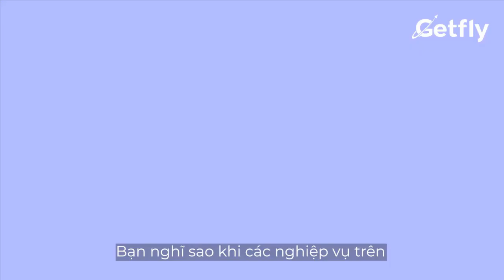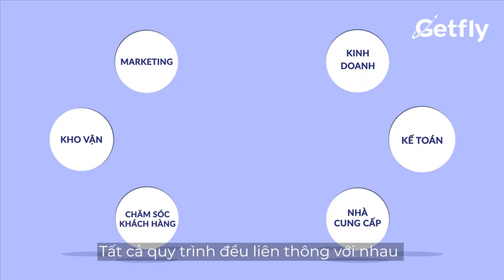🌟NHÀ ĐỒNG TÀI TRỢ - 𝐆𝐄𝐓𝐅𝐋𝐘 𝐂𝐑𝐌🌟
Phát triển từ phần mềm quản lý và chăm sóc khách hàng, Getfly tập trung nâng cấp trở thành nền tảng quản lý doanh nghiệp đồng bộ và linh hoạt. Theo đó, doanh nghiệp có thể ứng dụng giải pháp Getfly để quản lý toàn diện và hiệu quả tại hầu hết các nghiệp vụ trên 1 nền tảng duy nhất. Bao gồm: quản lý khách hàng, marketing, hoạt động bán hàng (báo giá, hợp đồng, doanh thu), chăm sóc khách hàng, công việc, tài chính - kế toán, kho, nhân sự…

123GYM_FITNESS_YOGA là kênh thông tin về sức khỏe và làm đẹp lớn nhất tại Hải Phòng, đặc biệt sẽ mang đến cho tất cả mọi người những bài tập tại nhà nhằm giúp cải thiện sức khoẻ, vóc dáng và giảm cân.

***Theo dõi 123GYM_LACHARME HEALTH CLUB tại:
💥 Link đăng kí trải nghiệm tập thử và nhận ưu đãi
💥 Truy cập kênh Facebook để cập nhật nhanh nhất các thông tin nóng hổi về các hoạt động và chương trình ưu đãi mới nhất
💥 Group Hội viên - Nơi giao lưu, trao đổi và cập nhật kiến thức

🌟 𝟏𝟐𝟑𝐆𝐘𝐌 & 𝐋𝐀 𝐂𝐇𝐀𝐑𝐌𝐄𝐑 𝐇𝐄𝐀𝐋𝐓𝐇 𝐂𝐋𝐔𝐁 🌟
📍 Cơ sở 1: Tầng 5, Bạch Đằng Tower, 268 Trần Nguyên Hãn, Lê Chân, Hải Phòng (nhánh số 1)
📍 Cơ sở 2: Tầng 3, Tòa nhà Taiyo, 97 Bạch Đằng, Hạ Lý, Hồng Bàng, Hải Phòng (nhánh số 2)
📍 Cơ sở 3: Trường Thọ Spa, 56 Tô Hiệu, Hải Phòng (nhánh số 3)
📍 Cơ sở 4: Số 1 Lô 2B Lê Hồng Phong, Hải Phòng (nhánh số 4)